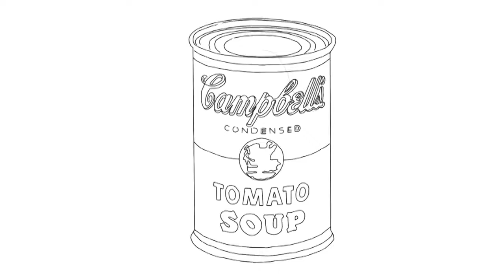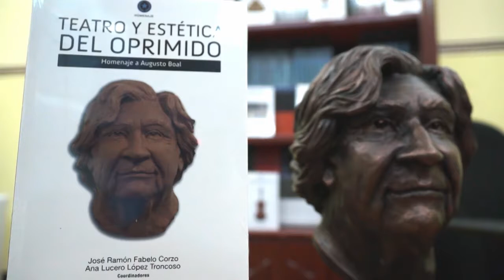Presentación del Libro: “Teatro y Estética del Oprimido” - Radio BUAP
En el marco del día mundial del Teatro, el programa de Radio BUAP: "La Conjura de los Necios", invitá al Dr. Fabelo Corzo, a presentar el Vol. 11 de la colección La Fuente. El cual es un homenaje al director y teórico brasileño: Augusto Boal. El título del libro es "El Teatro y la Estética del Oprimido".